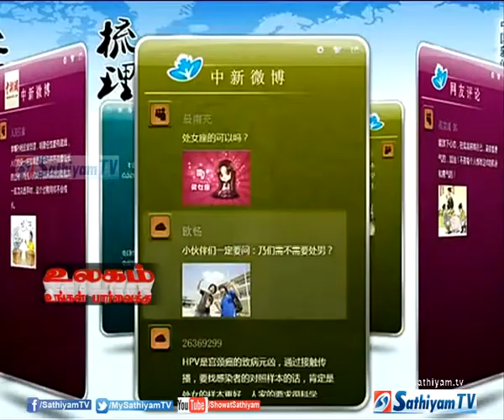சீனா-ஆராய்ச்சிக்காக கன்னிப்பெண் ரத்தம்